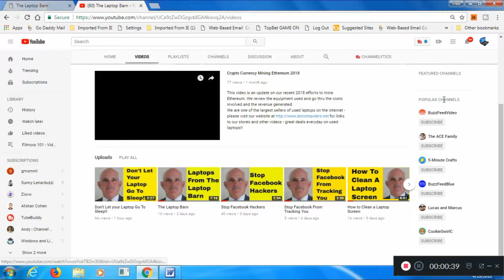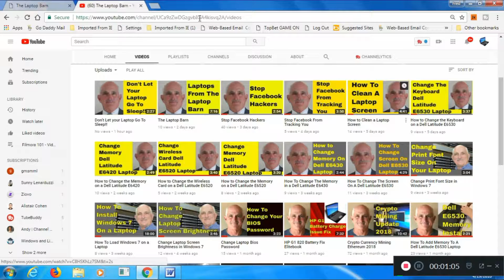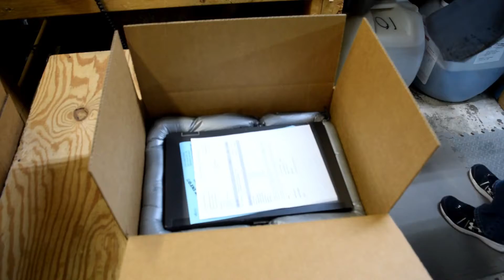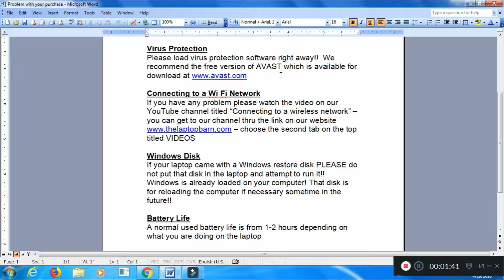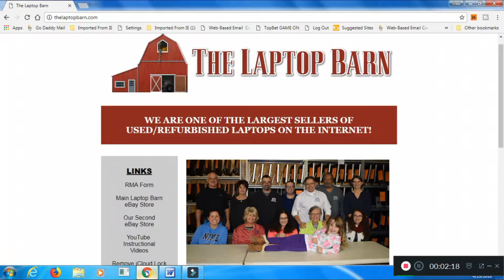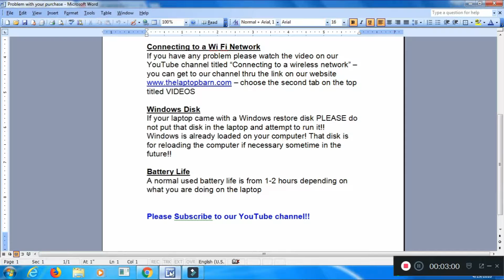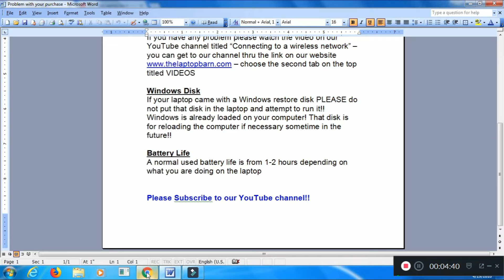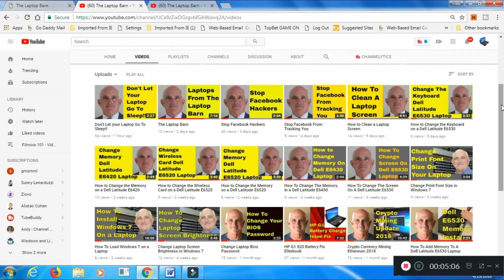Your Purchase From The Laptop Barn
This video shows you some tips and tricks for using your new laptop you just purchased from The Laptop Barn.